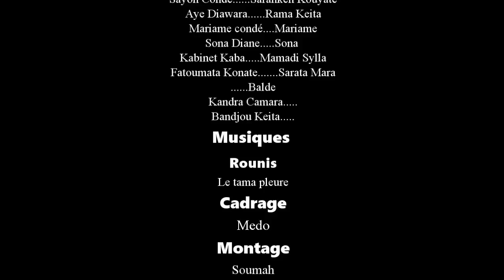N'DEN NA LOU LE-1-VERSION MALINKE - film guineen 2023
rejoignez la communauté UNE SERIE DE DAMBA CAMARA EN MALINKE